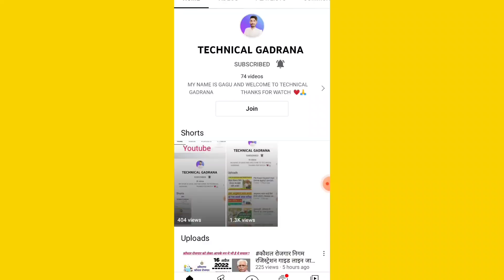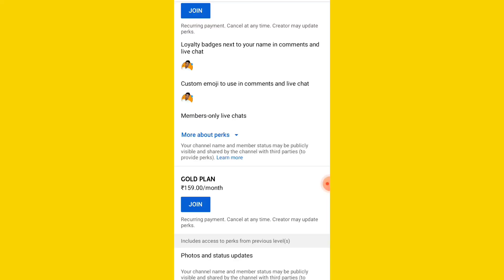अभी अभी हरियाणा बुढ़ापा पेंशन आई बड़ी खबर | Haryana budhapa pension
Hi
3 New Update Ke Bare Me Bataya Hai Ummeed Hai
much...